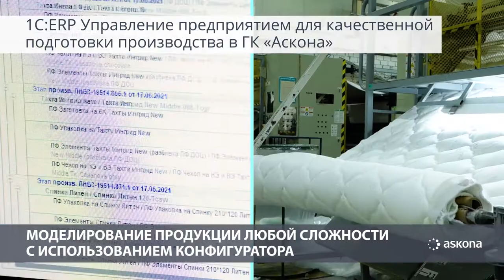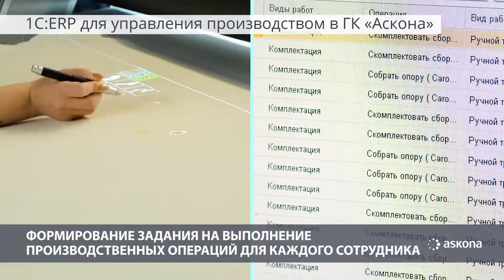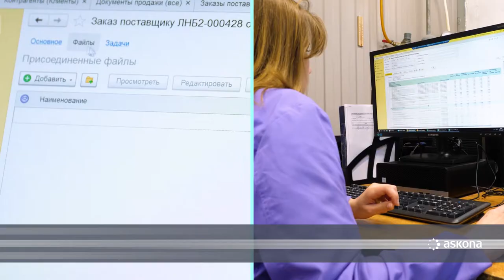Как «1С:ERP» помогает производить мебель «Аскона»